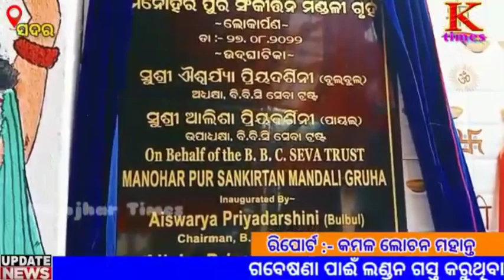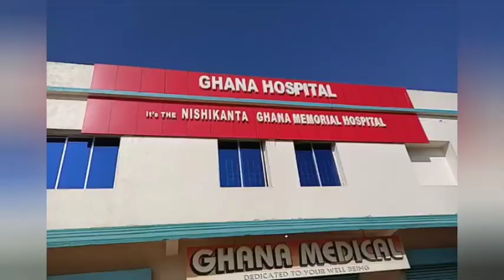Village News ll ଗବେଷଣା ପାଇଁ ଲଣ୍ଡନ ଗସ୍ତ କରୁଥିବା ଝିଅକୁ ଗାଁ ମାଟିରେ ସମ୍ବର୍ଦ୍ଧନା ll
ll ଗବେଷଣା ପାଇଁ ଲଣ୍ଡନ ଗସ୍ତ କରୁଥିବା ଝିଅକୁ ଗାଁ ମାଟିରେ ସମ୍ବର୍ଦ୍ଧନା ll ‎@Keonjhar Times